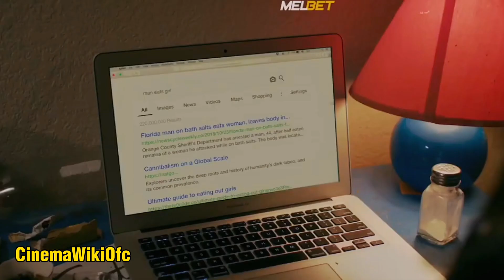Um homem devora pessoas na cidade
Resumo do filme Chump and gril , um homem com a boca enorme devora pessoas na rua